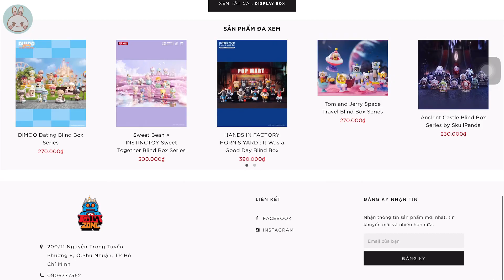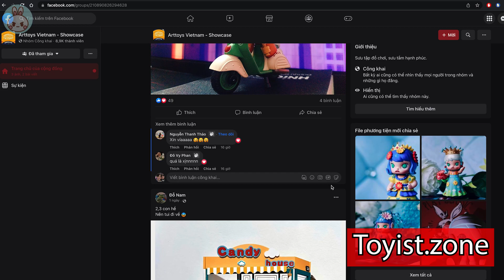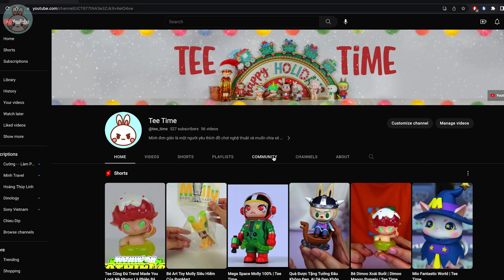Lần Đầu Lộ Mặt Tổ Chức Give Away Và Giới Thiệu Cửa Hàng Art Toy Của Chị Gái "Guộc" | Tee Time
Yayyyyyy. Xin chào các bạn, như đã hứa thì hôm nay Tee sẽ tổ chức một cái give away nhỏ chúc mừng kênh Tee Time được 500sub. Mọi thể lệ và cách tham gia đều có trong video, nếu có bất kỳ thắc mắc gì khác thì mọi người có thể cmt phía bên dưới nha.

Sự kiện give away sẽ diễn ra đúng 1 tuần từ ngày đăng video ( 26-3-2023) đến ngày (2-4-2023). Vào thứ hai (3-4-2023) vào lúc đúng 4 giờ chiều giờ địa phương chỗ Tee, Tee sẽ quay video bốc thăm số may mắn trên trang random.org. Đảm bảo sẽ công bằng 100000% nên mọi người cứ yên tâm nha.  CHÚC MỌI NGƯỜI MAY MẮN. : P